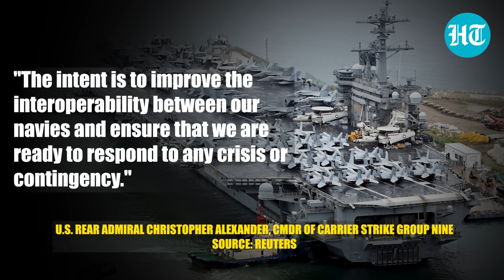US Warship Reaches South Korea; War Clouds After Putin-Kim Sign 'NATO-Like' Pact | Details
The US aircraft carrier Theodore Roosevelt reached the South Korean port city of Busan on June 21. The nuclear-powered warship will take part in joint military exercises later this month with South Korea and Japan. This comes amid heightened tensions in the Korean peninsula after Russian President Vladimir Putin and the supreme leader of North Korea, Kim Jong Un, signed a 'NATO-like' pact. Watch

INTERNATIONAL NEWS